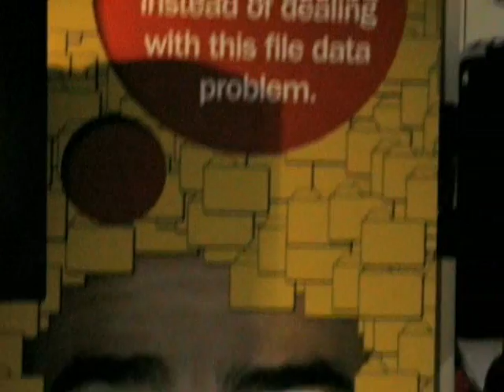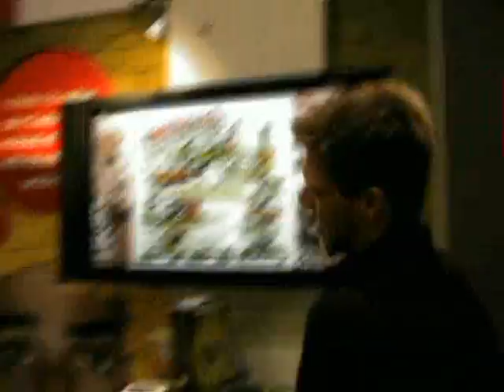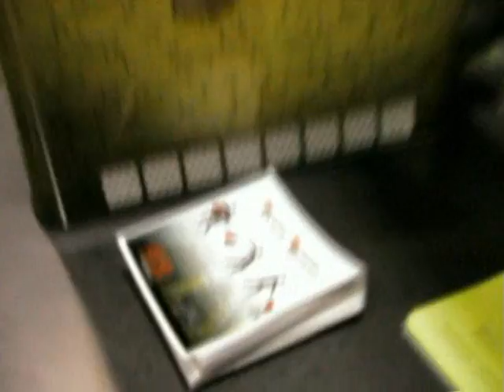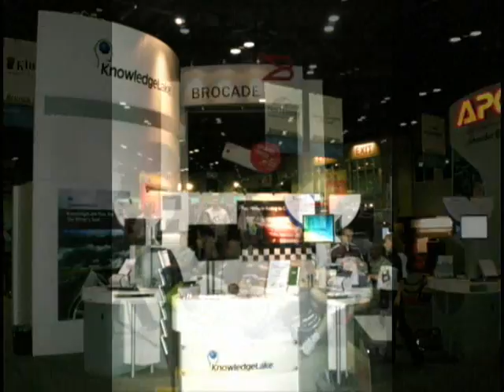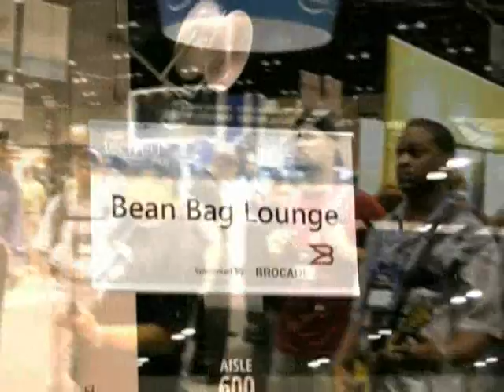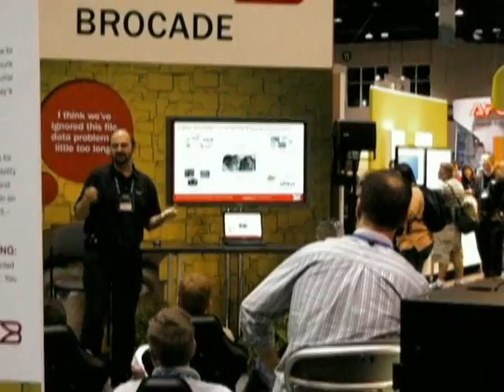Microsoft Tech-Ed 2008 Highlights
We were excited to work with Brocade, as we brought the video gaming element to their booth at this huge event for IT professionals at this year's Microsoft Tech-Ed!  Here's a short video to highlight some of the action...